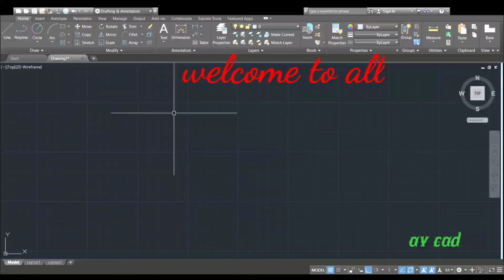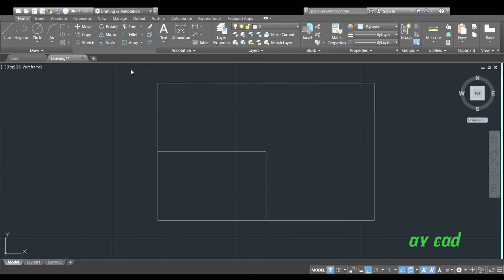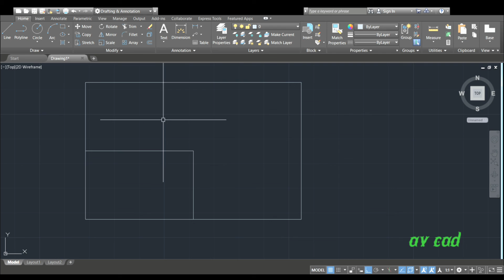Class #25 | OVERKILL COMMAND | IN AUTOCAD | HINDI | AV cad | TUTORIAL